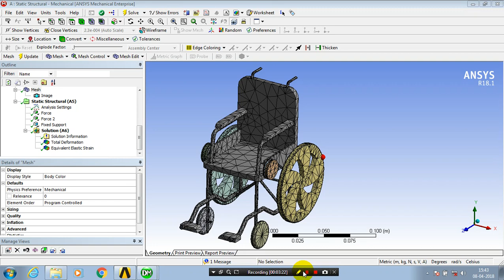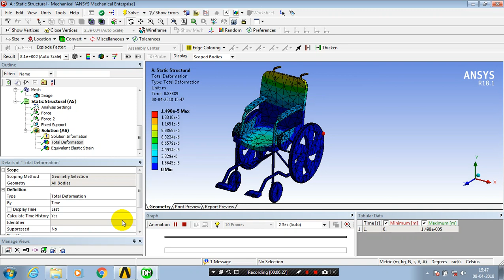WHEEL CHAIR STATIC STRUCTURAL ANALYSIS | ANSYS 18.1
FOR software training at Harohalli , Kanapura road LOCATION